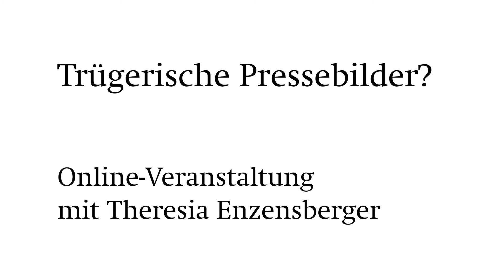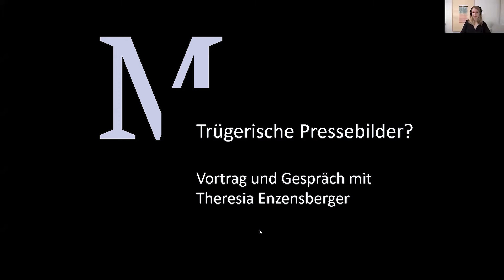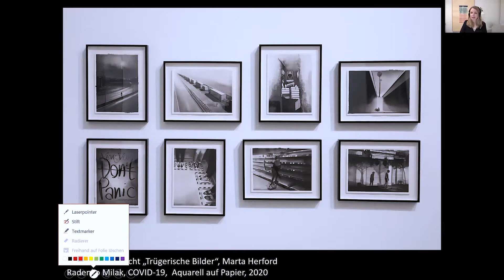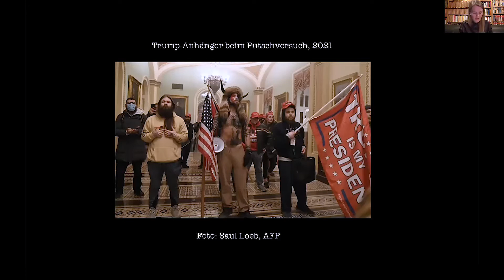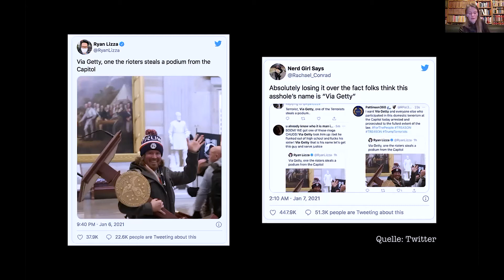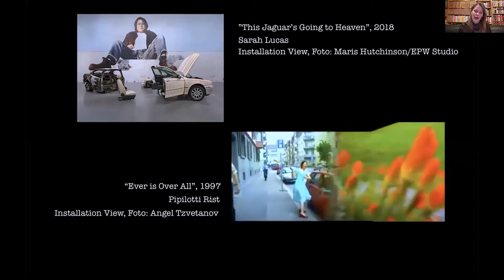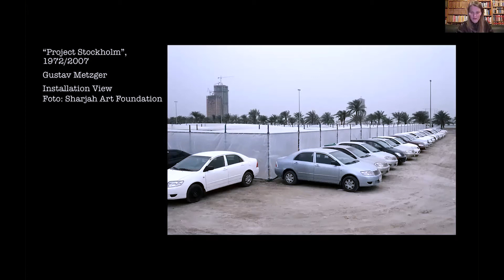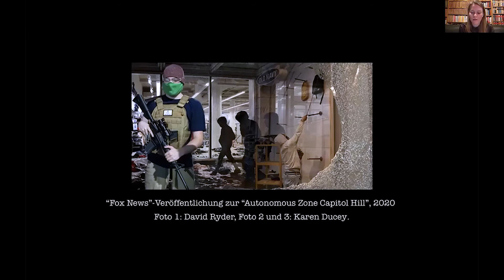Trügerische Pressebilder? Vortrag und Gespräch mit Theresia Enzensberger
Nachrichtenbilder sind prägend für unsere Wahrnehmung bedeutender Meldungen. Autorin und Journalistin Theresia Enzensberger geht in ihrem Vortrag aktuellen, prägnanten Medienbildern auf den Grund und beleuchtet deren Symbolik und Wirkungskraft auf anschauliche Weise.

Die Online-Veranstaltung fand am 21. Januar 2021 im Rahmen der Ausstellung „Trügerische Bilder – Ein Spiel mit Malerei und Fotografie“ statt. Diese ergründet die Wahrhaftigkeit der Bilder, eingespielte Wahrnehmungsmechanismen sowie die Wechselseitigkeit von fotorealistischer Darstellung und malerischem Illusionsraum.